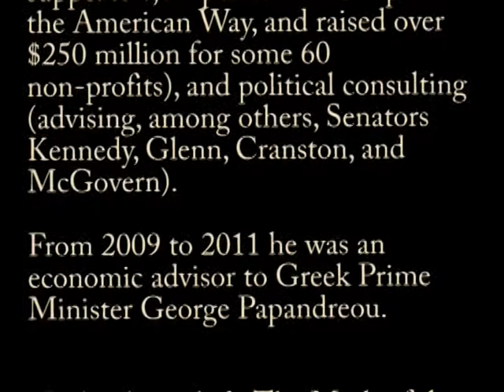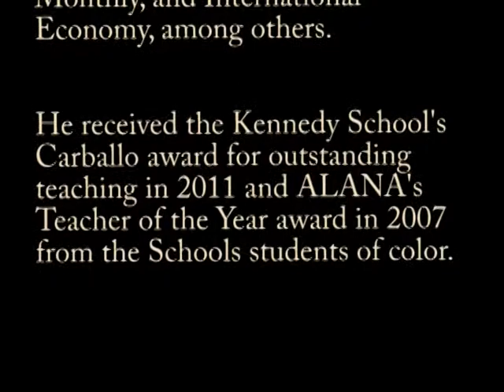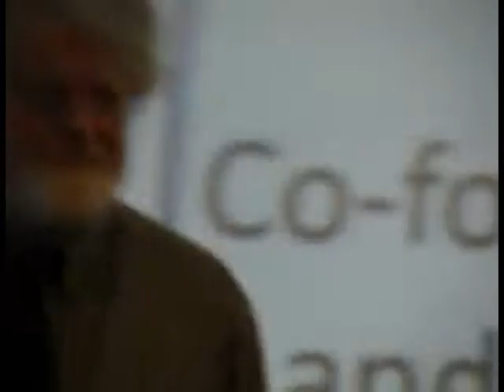Richard Parker Presents to Progressives At The NH Progressive Summit 2012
Mr. Parker reflected on our recent past:
In 1968, martin Luther King and Bobby Kennedy were both assassinated; The Tet Offensive signaled the beginning of the end of the Vietnam War; Charles DeGaulle flees France; For a moment, Prague seemed to offer an opening into the Iron Curtain, but ruthless Soviet forces crushed the Prague Rebellion; and Richard Milhous Nixon returned to politics.
 Mr. Parker reflected on what we have all been through from the Nixon era to the present:
The Plate Tectonics of the American political, cultural, and social system are shifting: Shifting Economics; Shifting Demographics; Shifting Politics
He said we cannot continue to spend more on defense than all the rest of the world's nations combined...$28 Trillion since 1948.
He then focused on the importance of the upcoming elections, national, state, and local. He felt they would turn out to be the most important elections in the past 50 years. He said progressives are up to the task before us, so just go out and do the work that needs to be done.

Richard Parker is Lecturer in Public Policy at the Harvard Kennedy School of Government and Senior Fellow of the Shorenstein Center. An Oxford-trained economist, his career before coming to the Kennedy School in 1993 included journalism (he cofounded the magazine, Mother Jones as well as Investigative Reporters & Editors, and chairs the editorial board of The Nation); philanthropy (as executive director of two foundations he donated more than $40 million to social-change groups); social entrepreneurship (he grew environmental group Greenpeace from 2,000 to 600,000 supporters, helped launch People for the American Way, and raised over $250 million for some 60 non-profits), and political consulting (advising, among others, Senators Kennedy, Glenn, Cranston, and McGovern). From 2009 to 2011 he was an economic advisor to Greek Prime Minister George Papandreou.
His books include The Myth of the Middle Class, an early study of widening U.S. income and wealth distribution and Mixed Signals: The Future of Global Television, a critical assessment of the spread of satellite-based news and its political impacts. His intellectual biography, John Kenneth Galbraith: His Life, His Politics, His Economics , which traces the history of 20th century economic theory and policy through the career of Harvard's most famous economist, was described by William F. Buckley as "the best biography of the century", by Sean Wilentz as "the best progressive history I've read in 15 years", and by Keynes' biographer Robert Skidelsky as "an unparalleled achievement."
His academic articles appear in numerous academic anthologies and journals and he writes regularly for magazines and newspapers, including the New York Times, Washington Post, Los Angeles Times, New Republic, Nation, Harper's, Le Monde, Atlantic Monthly, and International Economy, among others.
He received the Kennedy School's Carballo award for outstanding teaching in 2011 and ALANA's Teacher of the Year award in 2007 from the Schools students of color.